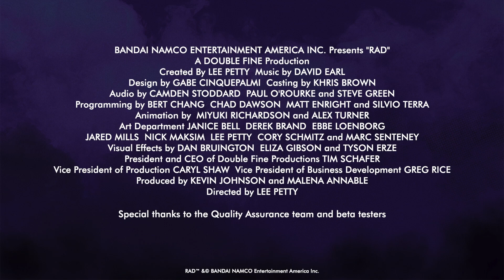RAD Bande Annonce (2019) PS4 / Xbox One / PC / Switch